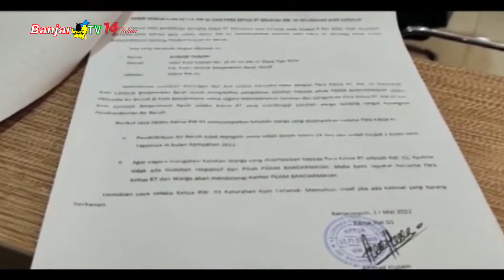SULIT DAPATKAN AIR BERSIH MINTA KOMISI II KE LAPANGAN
Warga kawasan Kuin Cerucuk, Banjarmasin Barat, mengalami kesulitan mendapatkan air bersih dari PT. Air Minum Bandarmasih. Karenanya Wakil Ketua DPRD Banjarmasin, H. M. Yamin, meminta Komisi II segera turun ke lapangan.